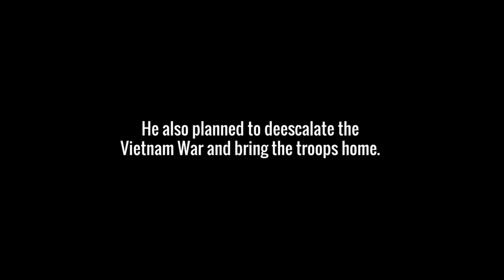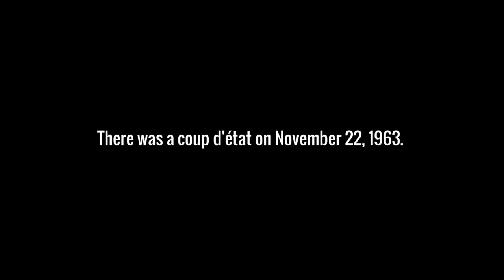JFK: Victim of the National Security State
Following the Cuban Missile Crisis in 1962, President Kennedy announced he would ban the testing of nuclear weapons. He called for an end to the Cold War and the removal of troops from South Vietnam. Kennedy also put an end to the Pentagon's plan to invade Cuba and refused to provide air support for the Bay of Pigs invasion. It was the last straw when he forced the resignation of Allen Dulles, the director of the CIA. The National Security State said Kennedy had to go. They said he was a threat to national security. Ignored by the corporate media and establishment historians is the distinct possibility a coup d’état was launched on November 22, 1963. The establishment continues to insist Kennedy was killed by the lone gunman Lee Harvey Oswald despite ample evidence to the contrary.

This is a preview of a Newsbud Community Members Exclusive.